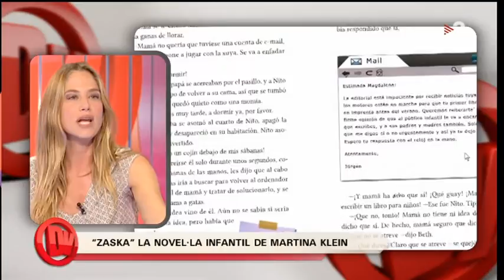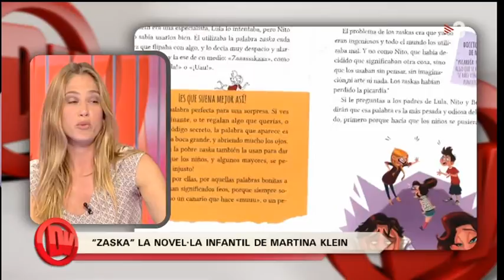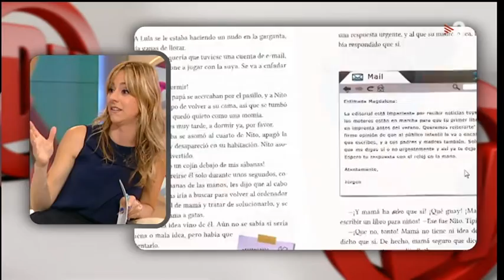Martina Klein al programa "Divendres" de TV3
Entrevista a Martina Klein al programa "Divendres", de TV3, amb motiu de la publicació del seu llibre "Zaska", novel.la dirigida al públic infantil.